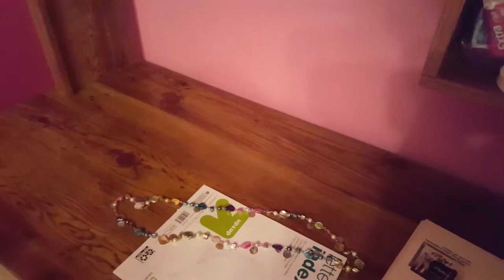Is it the dress? -TheMogenandConeyShow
Today we vlogged a little bit and explained some things.

                      -Morgen and Coney